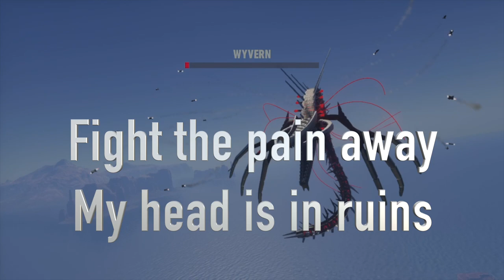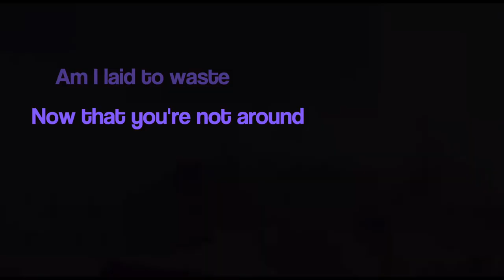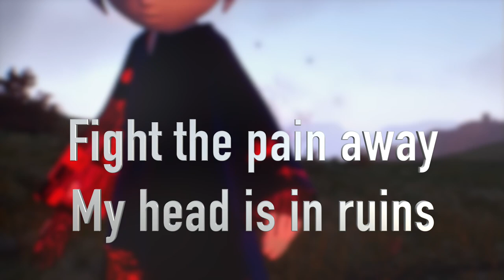Vandalize (from Sonic Frontiers) Cover by Spoon Goat ft. Ela Delgado.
We're back! Now with a new cover from Sonic Frontiers, "Vandalize". This is the credits' theme in the game and it's originally performed by One OK Rock. In this occasion, I had a guest as main vocalist for this cover, my biggest project yet. Hope you enjoy it.

Credits:
Music and instrumentation: Spoon Goat
Voices: Spoon Goat and Ela Delgado
Video editing: Spoon Goat
Thumbnail: Strike_YT
"Vandalize" is part of Sonic Frontiers' Soundtrack and One OK Rock are their original performers.